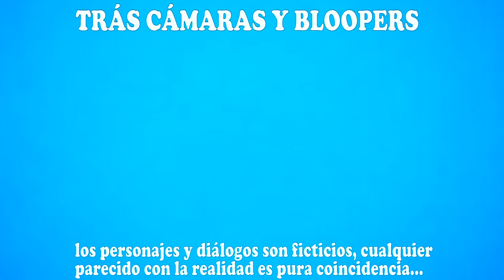LA FALSA MASCOTA - MARCOS OTAVALO CAP 15